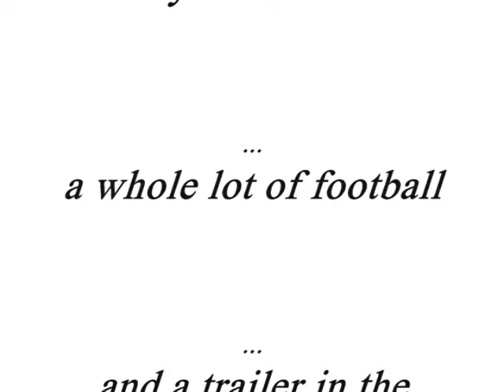Patty & Larry Reisbig 50th Anniversary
Patty & Larry  Reisbig 50th Anniversary movie...